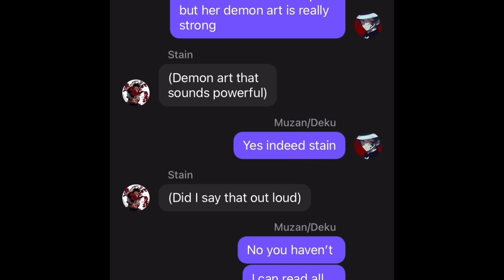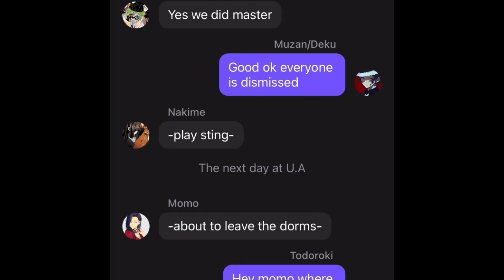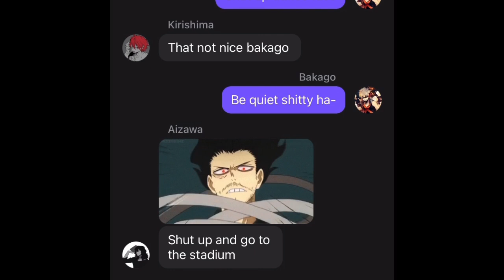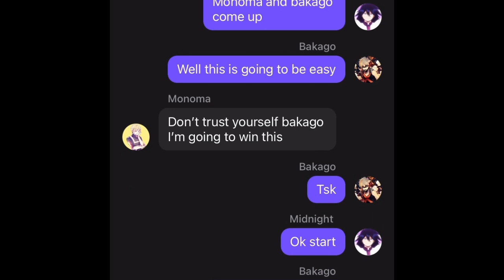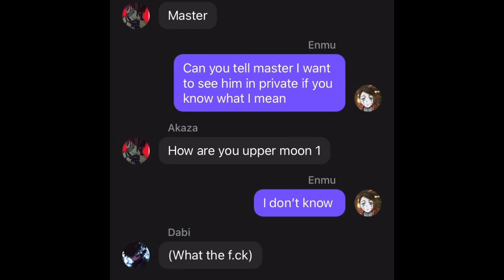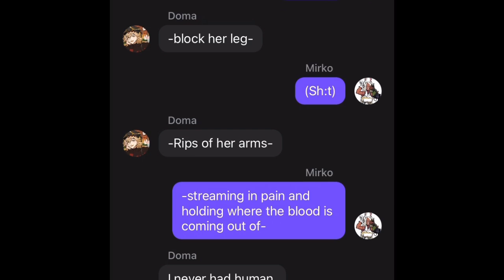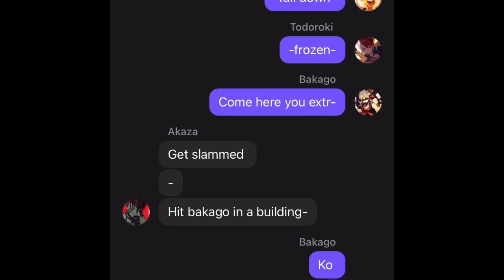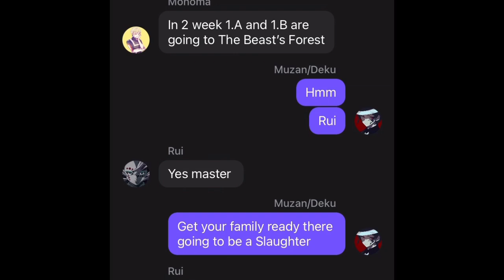Muzan Deku 4